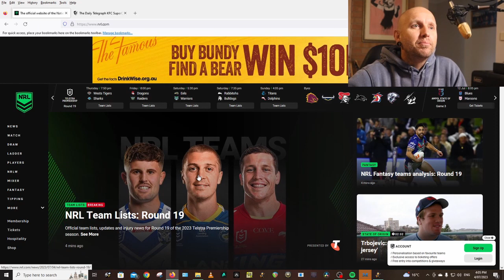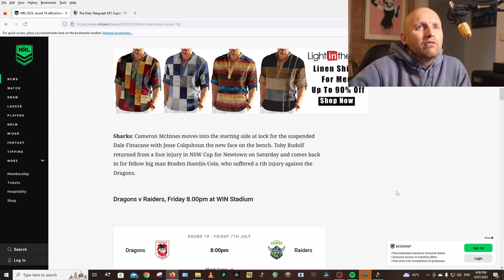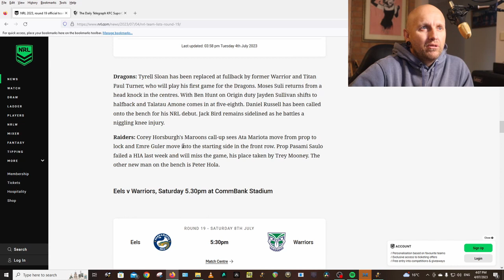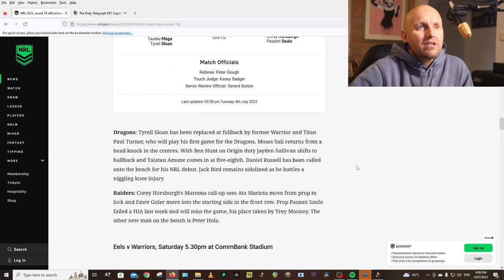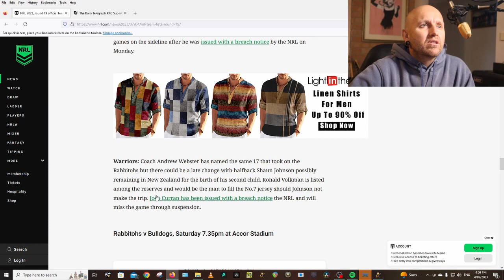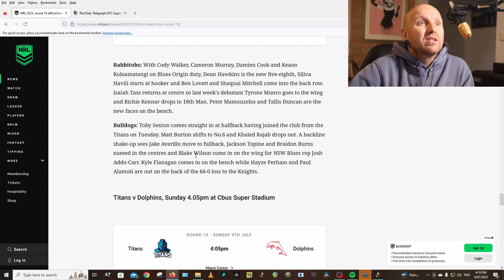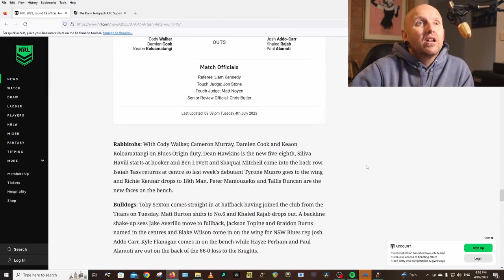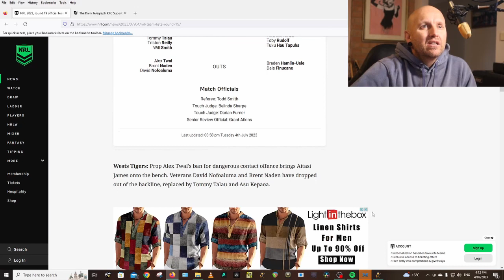NRL SUPERCOACH | LAST ORIGIN BYE ROUND | TEAMS LIST TUESDAY | RD19 2023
Checking teams, making trades, anything can happen during the week that is NRL SUPERCOACH. Another week of ups and downs, from Injuries to Suspensions. it all effects your SUPERCOACH TEAM.